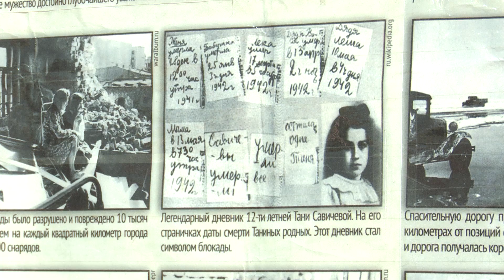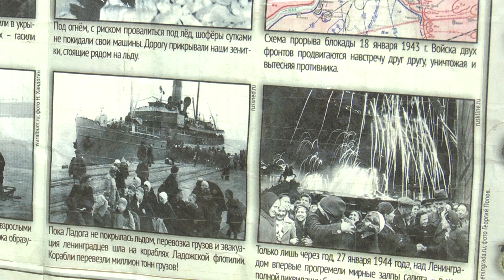«Дневник Тани Савичевой»: школьники Анапы рассказали об истории блокады Ленинграда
Театральная постановка ко Дню освобождения города от немецко-фашистских захватчиков прошла в 11 школе в селе Супсех. Среди зрителей – местные жители, учителя, школьники, родители учеников.  Администрацию на мероприятии представлял вице-мэр Анапы Игорь Викулов, депутатский корпус - председатель Совета Леонид Красноруцкий.